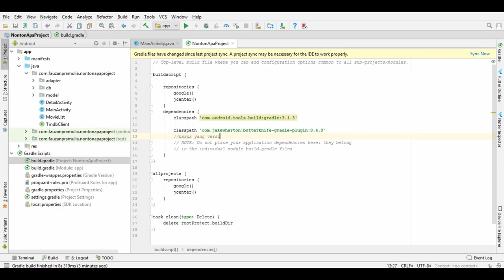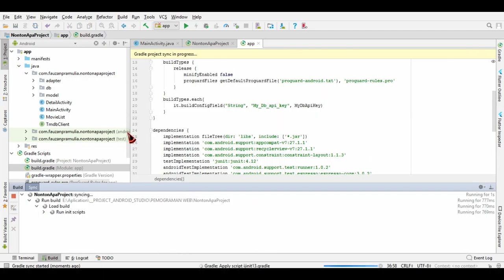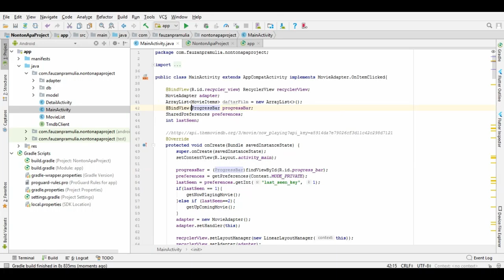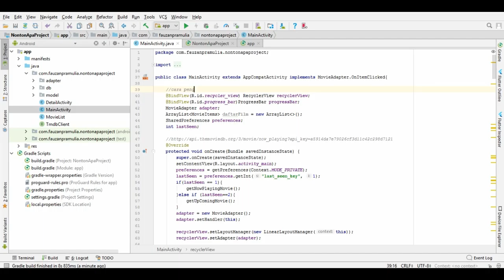BindView dengan Butter Knife || Tutorial Bahasa Indonesia 2018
hai.. kali ini saya akan berbagi cara untuk mempermudah dalam mendesain dalam android studio, disini kita menggunakan butter knife yang memudahkan untuk memBindView pada tampilan kita sehingga tidak memerlukan kodingan yang panjang dan berulang.